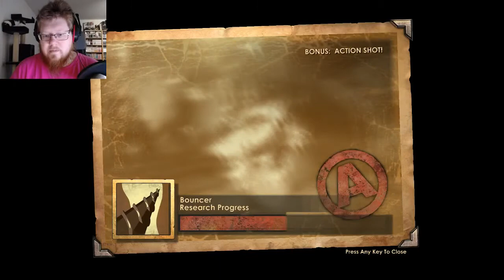BioShock Let's Play - Would You Kindly? - Part 7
Decided to play Bioshock now after finish Infinite!